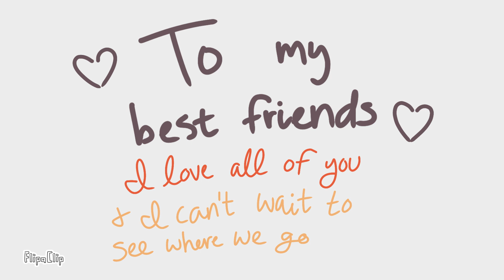Special People - OC animatic (gift for my best friends💛)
To my group:
I love you guys more than you will ever know, and I can't wait to see where we all go (that was an unintentional rhyme lol)
No matter where we are, I know we'll be okay 💛

Audio: Bluey

OC:
Kemina Rosado (one with bat ears)

The other one is just some random bug creature kid I made up for this animatic